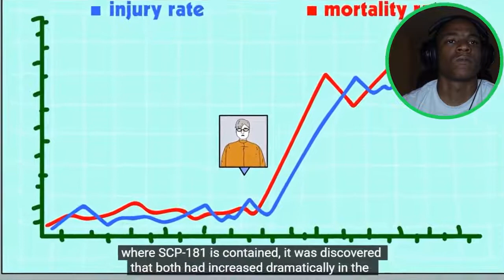Dr Bob SCP 181 Lucky REACTION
Let's React to Dr Bob SCP 181